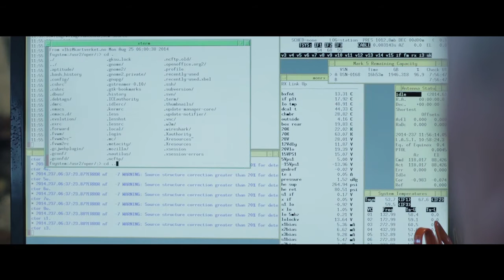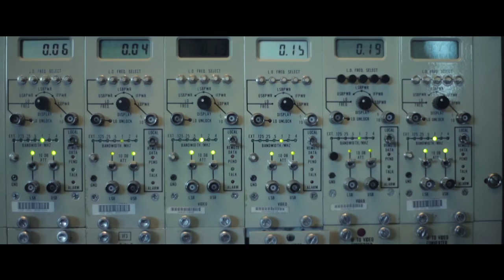Engineering Ny-Ålesund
Directors Guille Cascante and Santi Baró, of travel collection Eldorado, with Ny-Ålesund, the town where nobody is born nor dies. Read the feature on NOWNESS